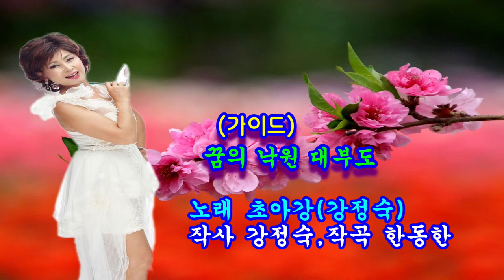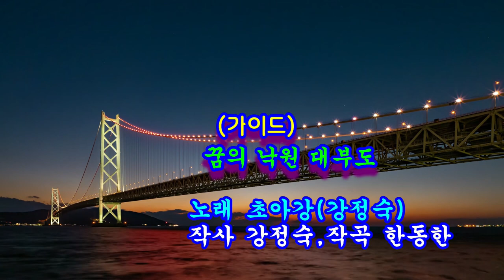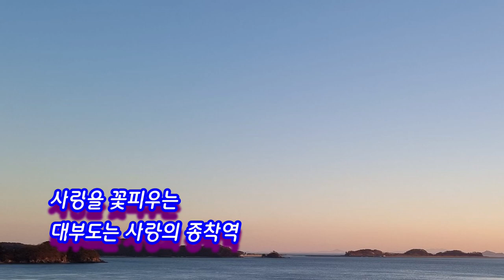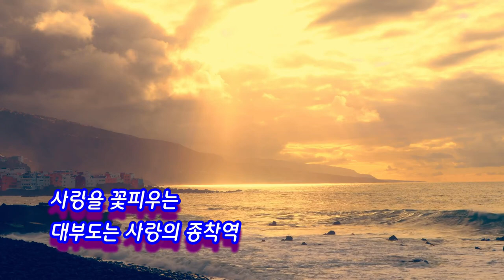꿈의 낙원 대부도#가이드#@초아강@강정숙@작사 강정숙#작곡 한동한@